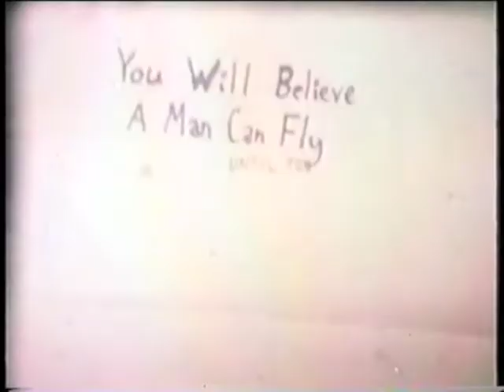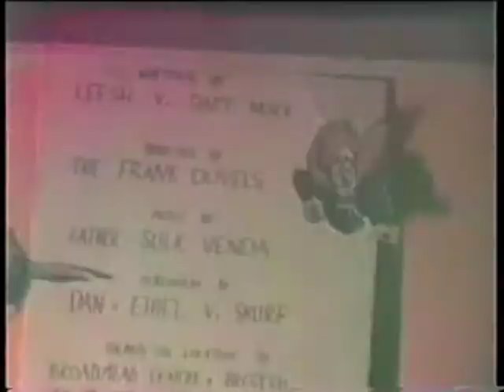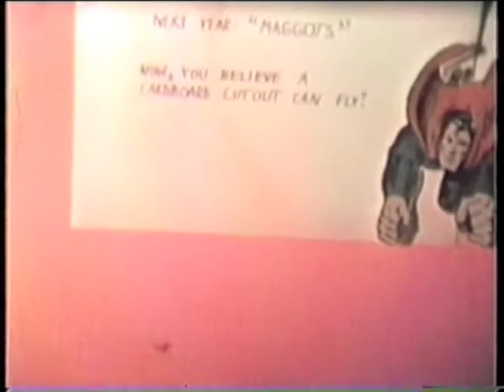Superjerk The Movie (1979)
A home movie made in January 1979. Features Kev Sutherland, Steve Noble, some cardboard cutouts and locations in Bristol and Leicestershire. Shot on 8mm films, the ropey soundtrack was added circa 1988 when the film was transferred to VHS tape. The original film has since been lost.  Tweet @KevFComicArtist